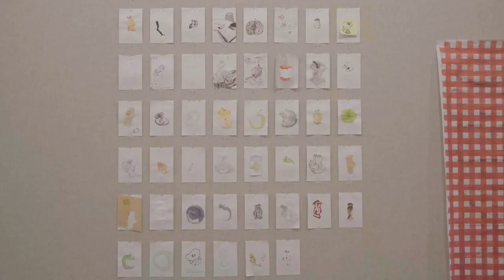Senior Snapshot: An Opportunity During the Pandemic Led Anna Gefke to a New Major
Anna Gefke ’21 started Wellesley as a math major, but when her summer 2020 plans fell apart due to the pandemic, she took her first studio art class and ended up changing majors.